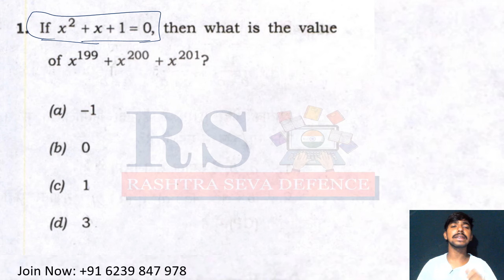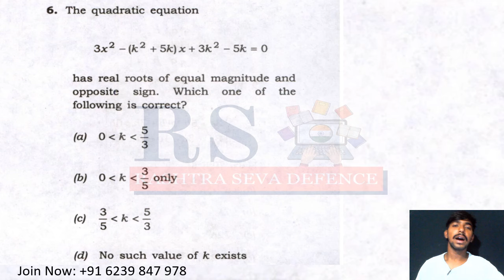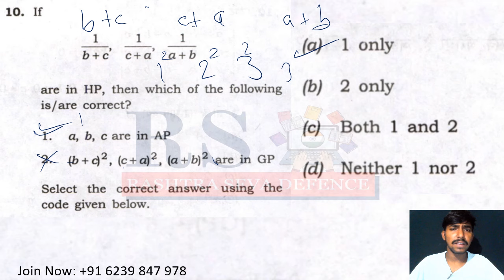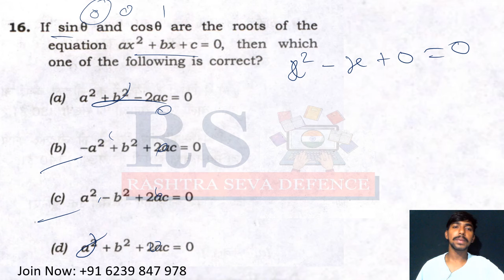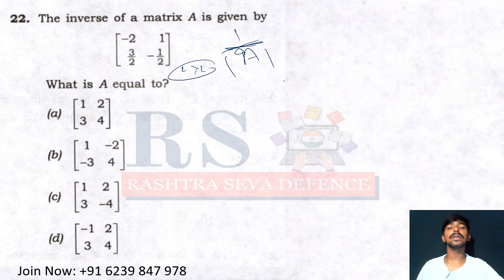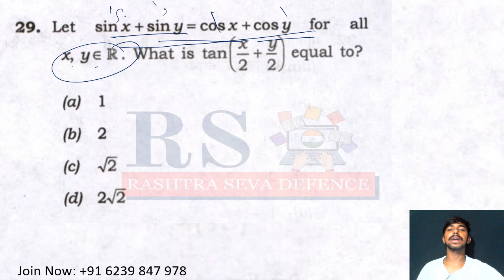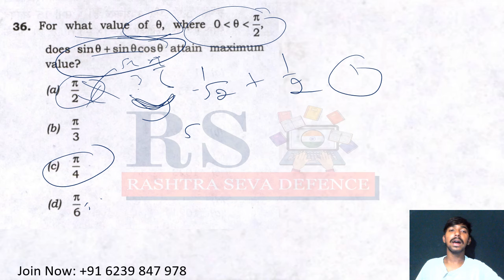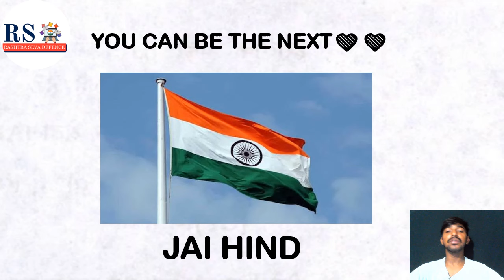NDA 2 2021 Maths Paper Solved by Tricks - Part 1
Hey everyone!

Keep preparing and never give up !!
Jai hind !!!